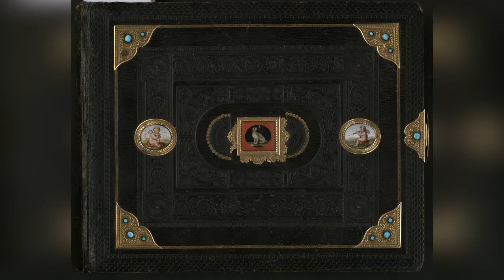Альбом княгини Н.С.Голицыной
В фондах одного из отделов Музея имени Глинки – Музее-квартире Александра Борисовича Гольденвейзера хранится старинный рукописный альбом удивительной красоты и огромной исторической и музейной ценности. Альбом богато декорирован - сафьяновый переплет, фигурные позолоченные уголки с бирюзовыми вкраплениями, золотой замочек, на верхней крышке альбома три медальона. На застежках два дворянских герба – Голицыных и Апраксиных. Принадлежал он княгине Голицыной (урожденной Апраксиной) и был приобретен  Гольденвейзером в начале 20-х гг. ХХ века.